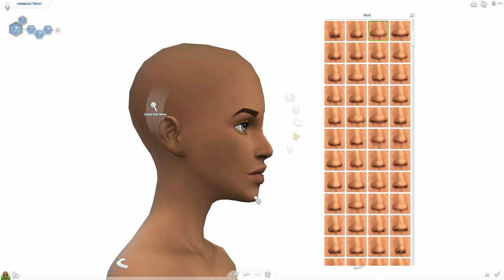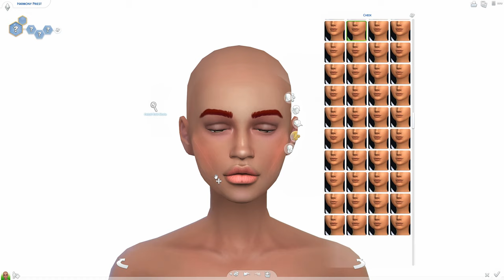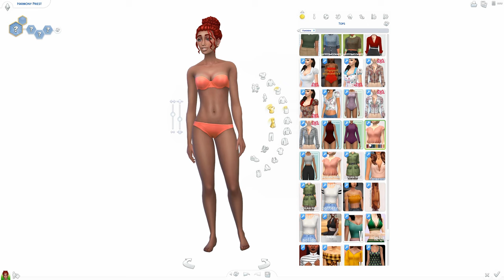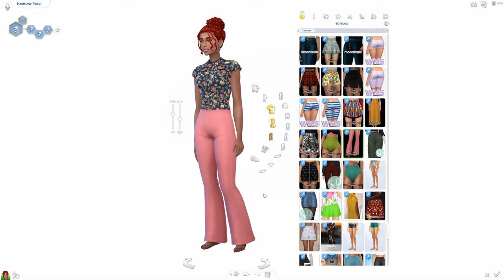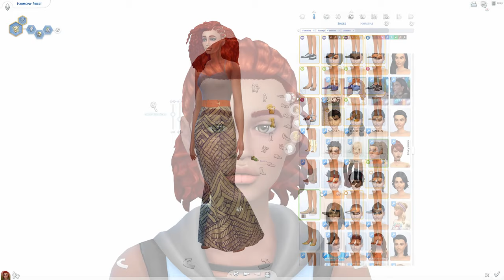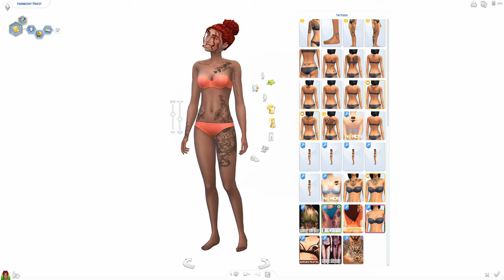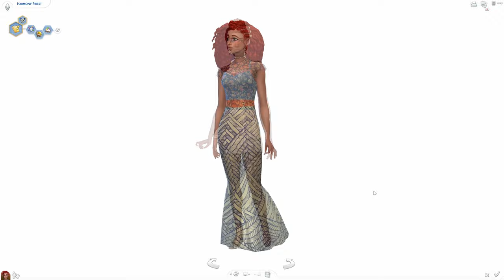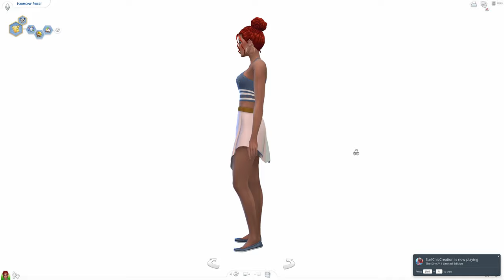💔 CALENDAR GIRL 📅 II SIMS 4 CAS [MAXIS MATCH W/ CC LINKS]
Harmony Priest manages a column for the San Myshuno Post as Calendar Girl; aptly named as labels her exes by the month she met them. She chronicles her dating antics and dishes out advise to the singles and couple who write in for advice. In the evenings, she muses about her own experiences on the open mic; new loves and loves lost.

Aspiration: Best Selling Author
Traits: Loner, Creative, Great Storyteller (custom)

Clutter Anywhere
Orange Mitten's Moveable Basegame Mirrors Default

Music Credits  →